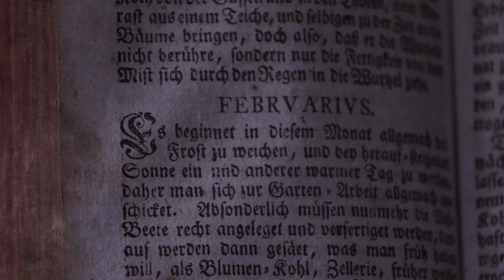Arbeiten im Februar: Ranunkeln und Anemonen setzen oder voranziehen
Spätestens im Februar sollte man Anemonen und Ranunkeln setzen, damit sie noch zur Blüte kommen. Wann und wie die Knollen von Ranunkeln und Anemonen gepflanzt werden, erfahrt ihr in diesem Video.